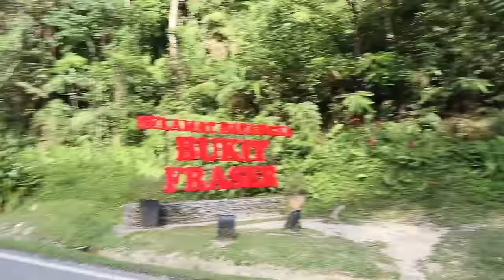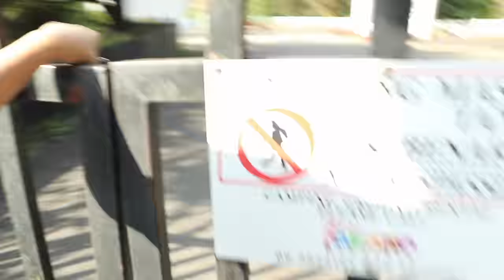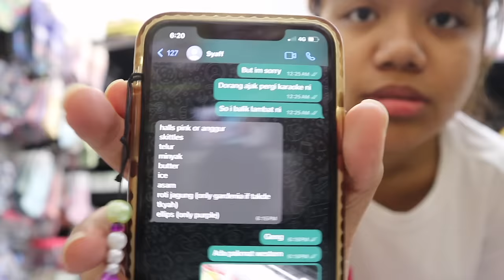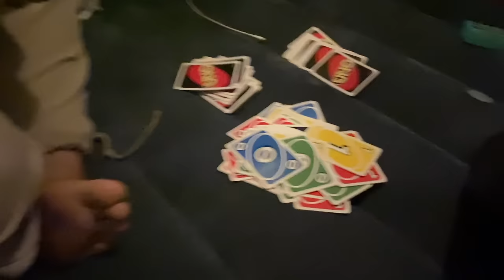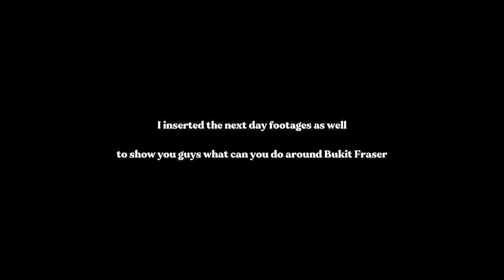Just three girls going camping....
Wild camp next...